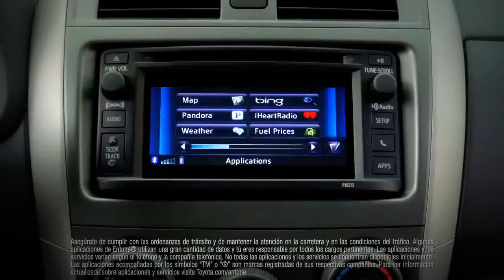Comercial BMW X1 - O que você esperava? Um Funk? - 2013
Comercial (genial) feito para a (Mercedes) BMW anunciar que funk em um anúncio de carro de luxo não consta, né?